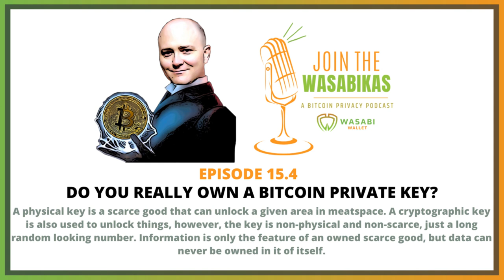15.4 Do You Really OWN a Bitcoin Private Key? || Stephan Kinsella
A physical key is a scarce good that can unlock a given area in meatspace. A cryptographic key is also used to unlock things, however, the key is non-physical and non-scarce, just a long random looking number. Information is only the feature of an owned scarce good, but data can never be owned in it of itself.